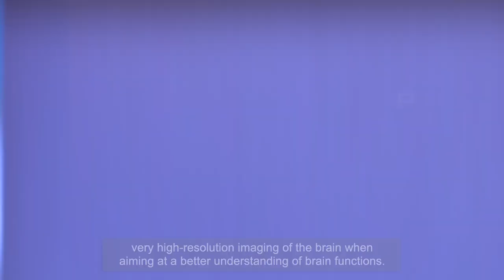muDM Deformable Mirror - Coffee Wizz - Fabrice HARMS & Xavier LEVECQ